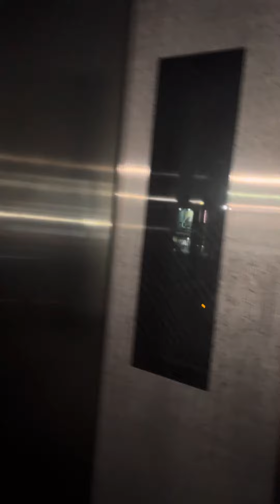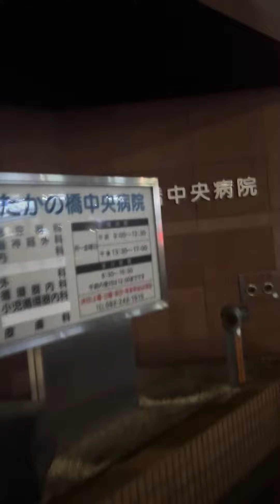2024年2月16日 taking a walk, going for a drive in Hiroshima, Japan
日本の観光地 広島の観光地 広島散歩 エディオン サッカー試合 Jリーグ サンフレ
##japan city#japan top 10 city#japan city 2023#japan city 2024#most beautiful cities in Japan#japan developed city#japan anime city#city pop#oldest city#japan cleanest city#japan cleanest city#japan cyberpunk city#richest city in the world#the other thing Hiroshima is known for

Dragon Ball
Ichiban Kuji
book off
Demon slayer
my hero academia
one piece
# 広島のどこを移動しているか、場所わかりますか？